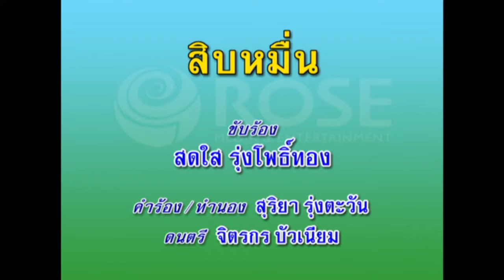สิบหมื่น - สดใส รุ่งโพธิ์ทอง (KARAOKE)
เพลง  สิบหมื่น

เจ็บดวงใจ เพราะคนใจร้าย.
ทำลายรักเรา.เสียจนแหลกลาญ.
โอ้ความรัก ที่สุดแสนหวาน.
ต้องกลับร้าวราน.เพราะมีมารผจญ.
สุดปัญญา เพราะว่าผมจน.
ต้องจากน่ามล.เหมือนคนสิ้นใจ.
มาสู่ขอ เพราะเงินก็มี.
ทำงานทั้งปี หวังมีคู่เชย.
แต่อกเอ๋ย ต้องกับช้ำตรม.
หวังไว้ไม่สม.ผมมีเงินไม่พอ.
พ่อตาใจร้าย ขายตั้งหลายหมื่น.
แม่ยายยิ้มชื่น ผมสะอื้นช้ำทรวง.
* สิบหมื่น สิบหมื่น สิบหมื่น.
แหมยิ้มระรื่น.คงกลืนลงคอ.
คุณพ่อ ครับผมแย่.คุณแม่ ครับผมจน.
สิบหมื่น ผมเหลือทน.
ไม่ขอดิ้นรนให้คนขายลูกกิน.
กราบลาแล้ว ขอแจวลาจร.
ไม่ขออ้อนวอน ง้องอนทั้งสิ้น.
หากเป็นเขย คงขายผมกิน.
ต้องดับแดดิ้น.เพราะถูกกิน
ถึงตาย.หมดคนขาย
แม่ยายยังอยู่.จะให้น่าดู
ต้องมีแถม พ่อตา
(ซ้ำ)